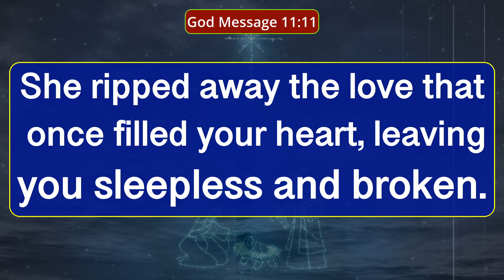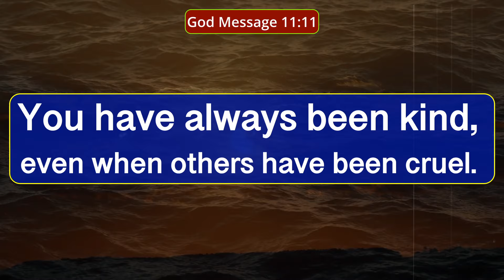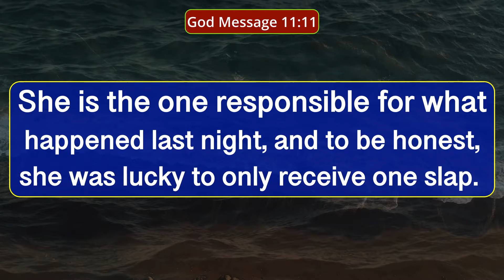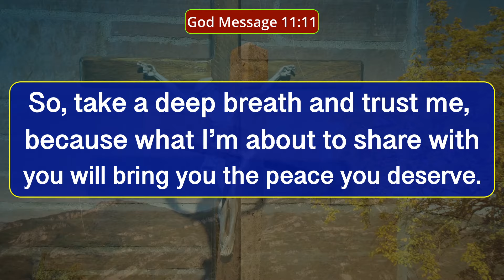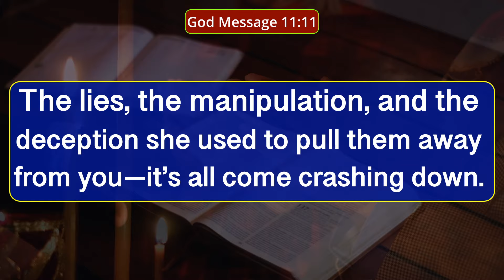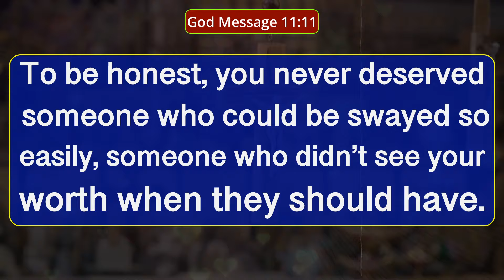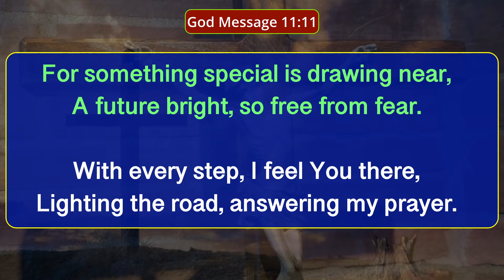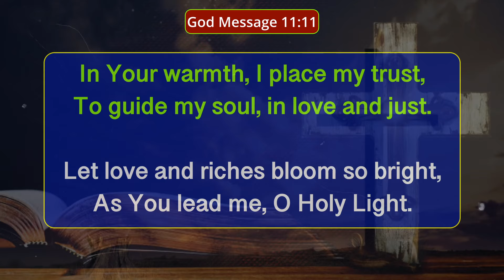"To Be Honest, She Got What She Deserved (Here's Why)" | god message today | finance prayer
Universe message
Jesus message
Angels message
Jesus message
God Blessings message
Godly quotes
Bible quotes
Bible message
Quotes god
Life quotes
Jesus quotes
Faith quotes